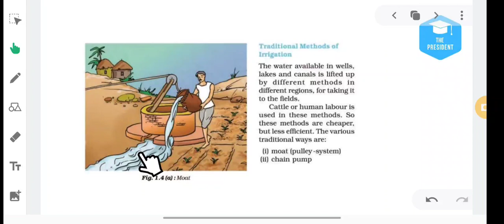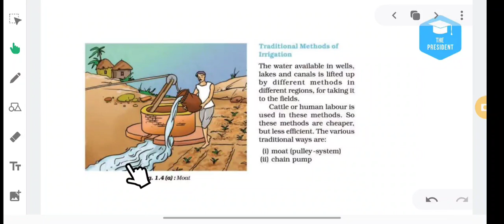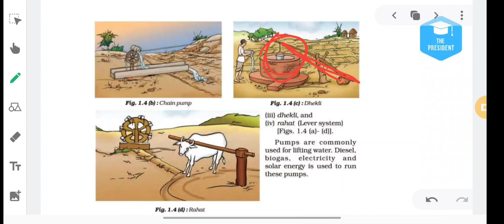Class-8th Science, Tutorial- Crop production and management Lecture 11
🗓️ Date- Mon, May 24, 2021, Class-8 Sci, Tutorial- Crop production and management Lecture 11 by Shivmul Biswas sir/mam

🏫 The President
🏷️ A premier CBSE school
📍 Daniyari | Kushinagar

1- Class-8 Sci, Tutorial- Crop production and management Lecture 11
2- crop production and management
3- crop production and management class 8
4- crop production and management class 8 ncert
5- crop production and management class 8 cbse
6- crop production and management class 8 notes
7- chapter 1 crop production and management
8- crop production and management class 8 in english